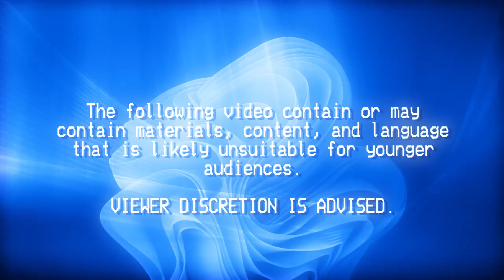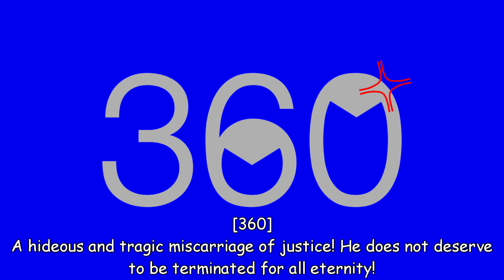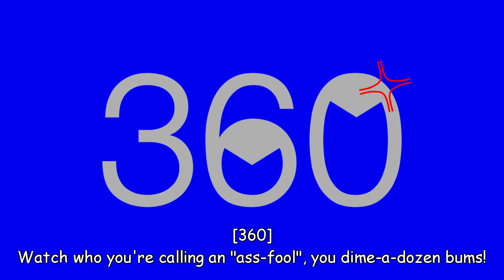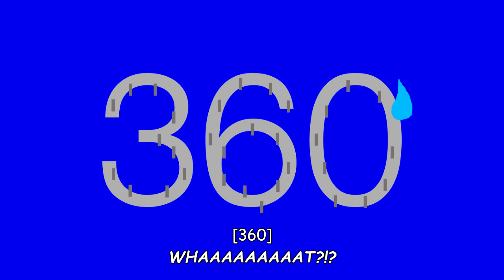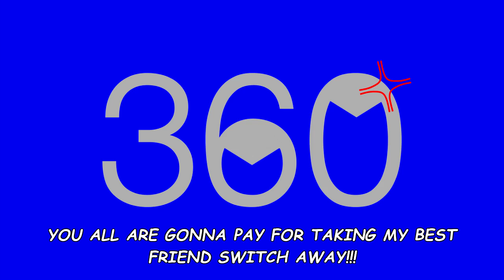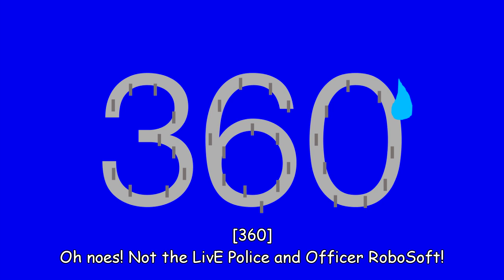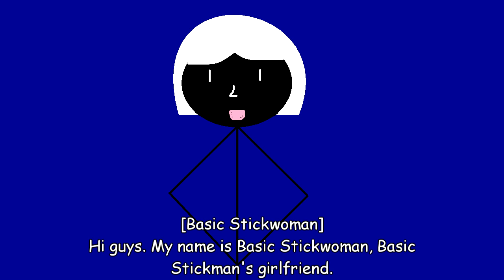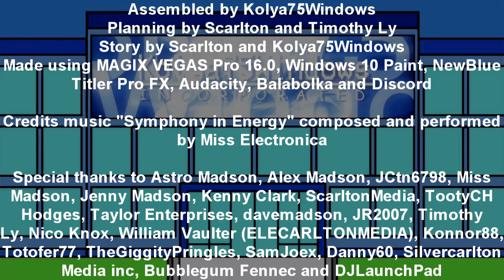360 Escapes the XBOX Sphere: 360 Gets No-Scoped Part 2: Lé Extreme of Exposé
[Some material may be considered unsuitable for younger viewers.
360 Text escaped from the XBOX Sphere and intruded on several logos before the Donaldson Brothers trapped him with the XBOX 2001 Ident.
[NOTE: This is the first time this video ever uses NewBlue effects.]
Characters: Cole Roy (Kolya) Lezter, Lindas Anderson, Bernard Donaldson, Billy Donaldson, Betty McLain, Barry Robertson, Bruce Robertson, Bert Donaldson, Sarah Donaldson, Sarah Robertson, Cedric Narse, John Trajedia, TootsieSH, TillyKH, TommyJH, Emma Provotorova, Konnor88, Terence Hedges, Thomas Ferry, Thomasina Ferry, Giggity Zaphiris, Basic Stickman, 3D Man, Basic Stickwoman, Jakub Rosa, Ashley Juniper, Dave, Astro, 360, XBOX Sphere, Sam, Mike, Mary, Elecarlton G. Crandon, Silvercarlton A. Carlson, Krash Chirko, Chiko Yozhia, Samuel Oliver Andrew, TCF Gold Structure, TCF Television, Blue Mountain, Television, NBC Peacock, CBS Eye, V of Steel, S from Heaven, Officer Bruno Roberts, Officer RoboSoft, Letter "N", Letter "B", Letter "C", NBC Snake, Zooming Hanna-Barbera logo, Sayumi, LunaMiku, Zedryk Lidoffad, Cirdec Jonquil, Pin, DJLaunchPad and American Public Television
Made using MAGIX VEGAS Pro 16.0, Windows 10 Paint, NewBlue Titler Pro FX, Audacity, Balabolka and Discord